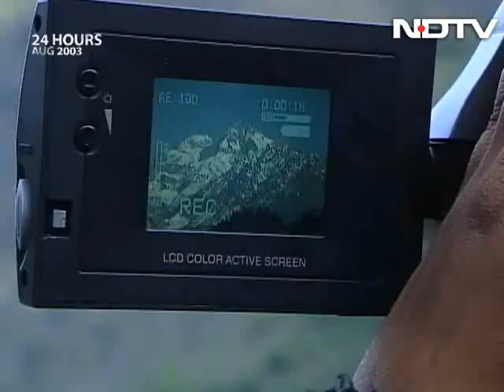24 Hours: Road to Badrinath (Aired: August 2003)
They come from every corner of India, a lone cyclist from Jabalpur in Madhya Pradesh to a busload from Rajahmundry in Andhra Pradesh. The road to Badrinath, teeming with pilgrims, is a veritable microcosm of India. Along the way, enterprising locals are cashing in with cafes and vendors of every possible sort. On this road, the divide between pilgrims and tourists is blurred.